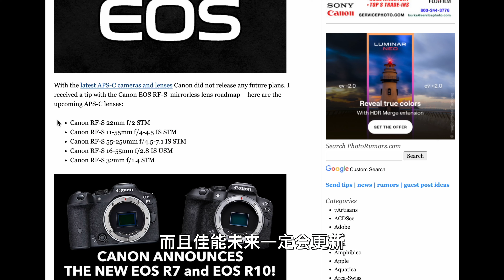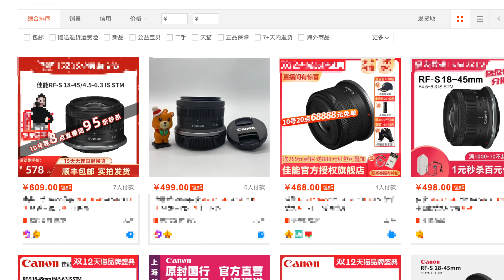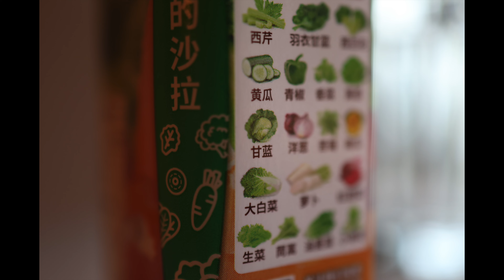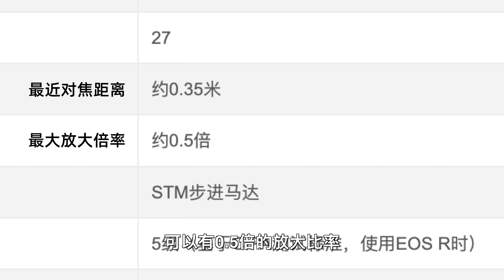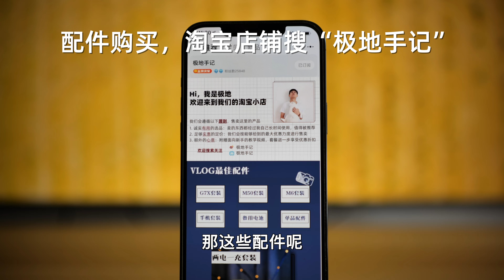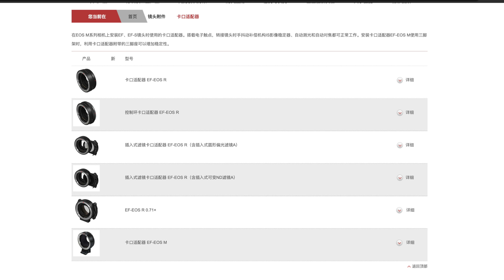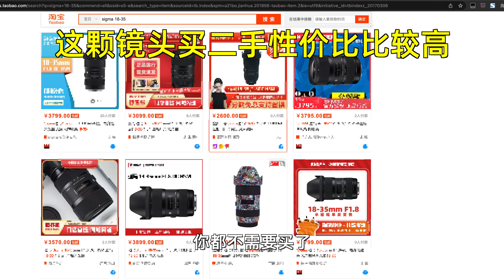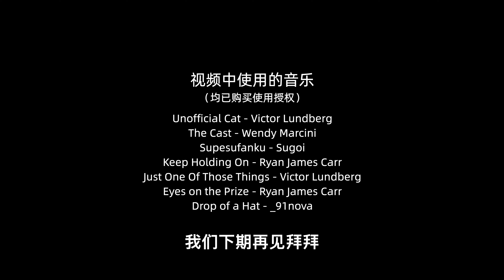佳能R7&R10镜头推荐！适合新手的10颗超棒镜头 by 极地手记